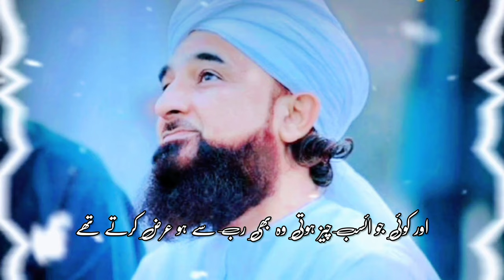Sadqa Se Bimari Ka Ilaj Karna Aur Musibat Door Karna l Sadqe Ki Fazilat l By | Saqib Raza Mustafai